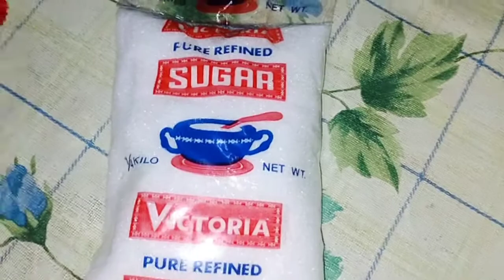Manggo Pie Recipe